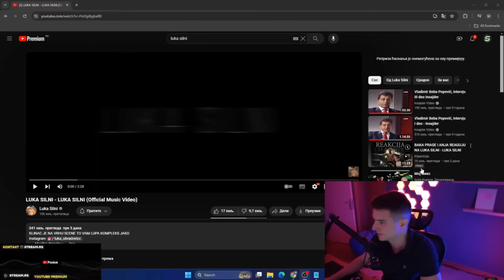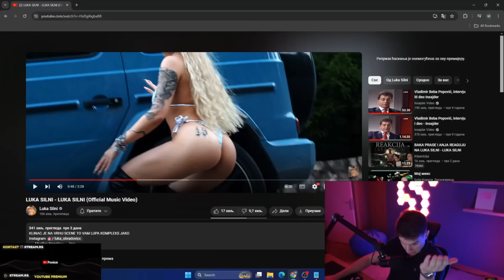SHARKE REAKCIJA NA LUKA SILNI - LUKA SILNI (Official Music Video)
Videosadržaj preuzet sa kanala Sharklo